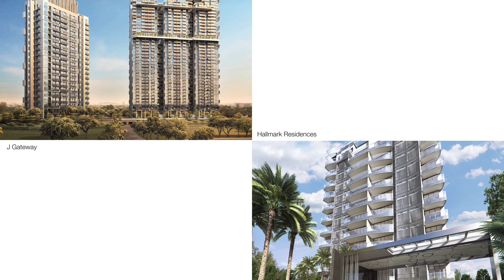VMW Group | Lakeville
Attic Films and VisualMediaWorks created a marketing video for the launch of Lakeville by MCL Land.
The emphasis on capturing the unique lifestyle of the lakeside living is achieved with picturesque aerial views of the lake and its surrounding amenities. Attic Films made us of a flying drone to deliver the overall impact through aerial shots as well as a time lapse effect from dawn to day.